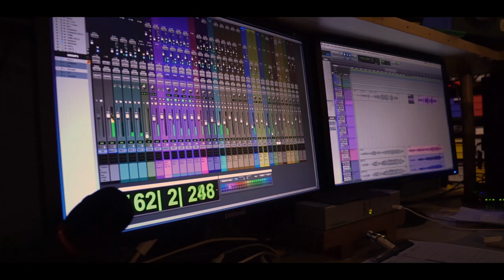'Hectic Zebra' EP Trailer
Trailer for our upcoming Debut EP, 'Hectic Zebra', which we are releasing on Dec 14th!

Featuring big horns, driving rhythms and punchy vocals, Hectic Zebra is a four-track exploration through Funk, Soul, Afrobeat and Latin music, collaboratively written by the band. Recorded at Pughouse Studios in Thornbury, the EP features two instrumental and two vocal tracks.

📹 Natalie Tynan and Sassaby